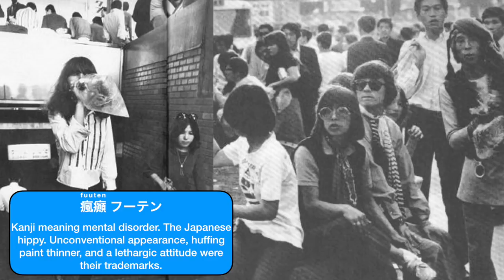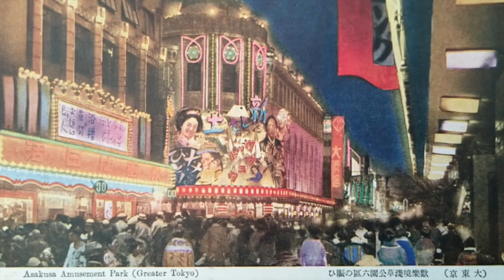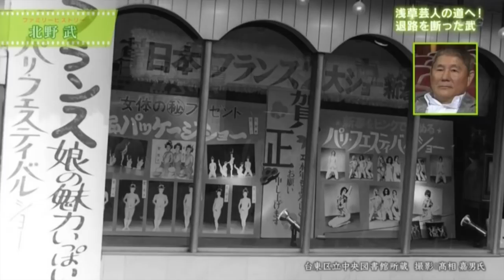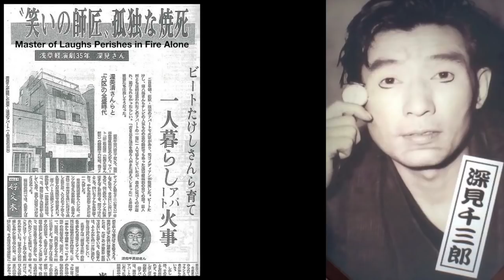The History of Kitano Takeshi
Exploring the younger years of the legendary Kitano Takeshi.